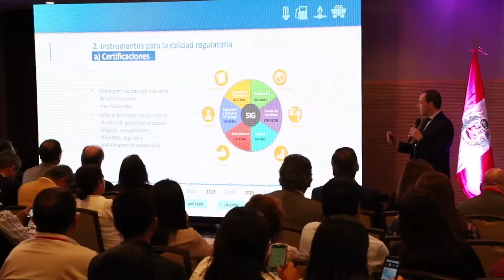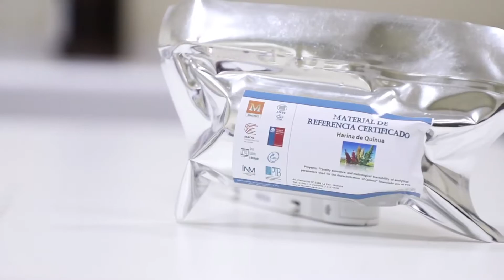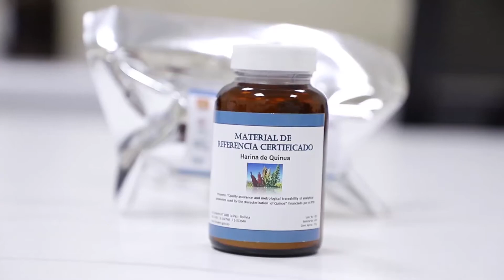Entrevista Clara Gálvez - Presidenta ejecutiva del Inacal - INACAL TV - Programa 26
La presidenta ejecutiva del Inacal, Clara Gálvez, nos informa sobre el Seminario Internacional Calidad: Avances y Desafíos en el Perú 🇵🇪 y el Mundo🌎, que se realizó en el marco del MesDeLaCalidad.